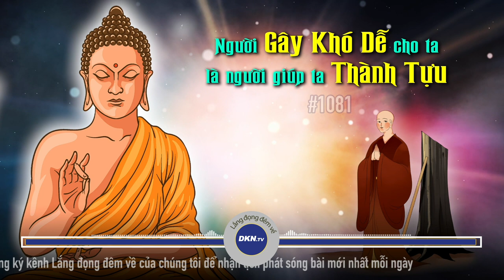#1081: Người gây khó dễ cho ta là người đang giúp ta thành tựu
🌌 Lắng đọng đêm về số 1081: Người gây khó dễ cho ta là người đang giúp ta thành tựu
Quý vị thân mến, dù là kẻ tu hành hay thân trong thế tục, sống ở đời này, những ai đang gây khó dễ cho ta kỳ thực là đang thành tựu chính ta. Thị Kính là một nhân vật của Việt Nam, có lẽ là hình ảnh khắc họa rõ nhất đời là bể khổ mà mỗi người lại như một cánh bèo trôi giạt ở bến mê. Đời buồn là thế, chúng sinh muốn hết khổ thì phải tìm đến con đường tu hành. Vậy mới nói:
Nhân sinh thành Phật dễ đâu,
Tu thân, cứu khổ, rồi sau mới thành.
Trong khổ nạn và bất công, xin bạn hãy giữ một trái tim từ bi và trân quý. Ngay sau đây, xin mời quý thính giả chiêm nghiệm cùng chương trình hôm nay của Lắng đọng đêm về.